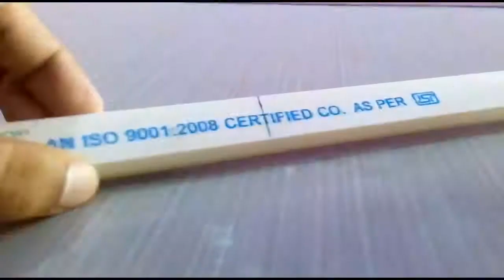How to make a Abacus